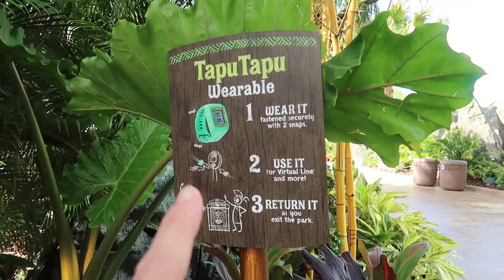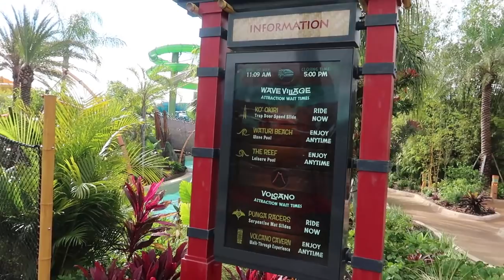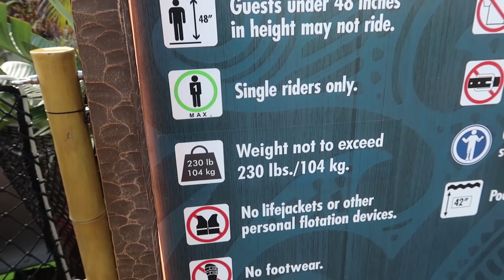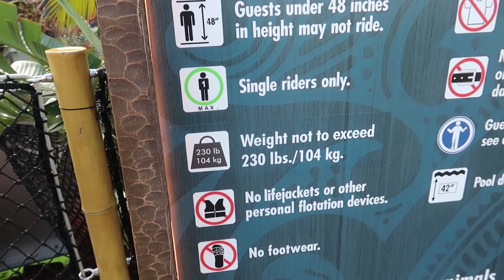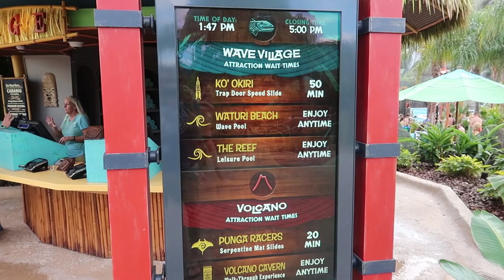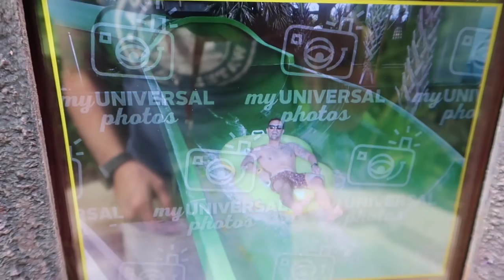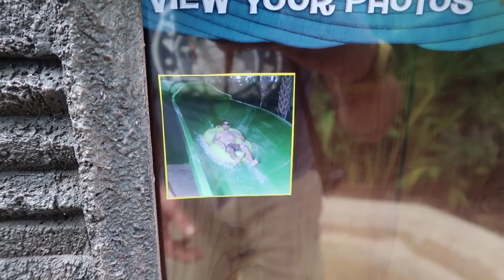Finally Back At Volcano Bay! | New Tips, Updates & More!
In today's vlog we finally head back to Volcano Bay, Universal Orlando's water theme park. It was so nice to be back! There were some new updates and we even had some new tips for you guys! We had an awesome day with minimal waits and very low crowd levels. This is a great time to go but the weather is quite unpredictable so keep that in mind when vacation planning. Things can definitely change from year to year as far as the weather goes. We were able to ride everything but we weren't able to take the GoPro on the slides anymore so I think they've definitely settled on the no camera on slides policy which is a bummer but is also understandable. You can however still take them in the rivers and wave pool!